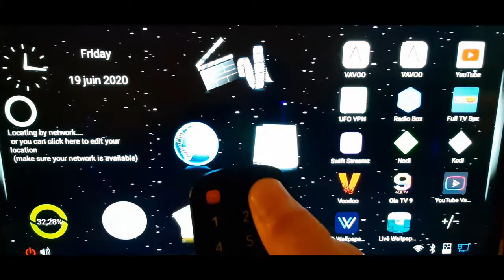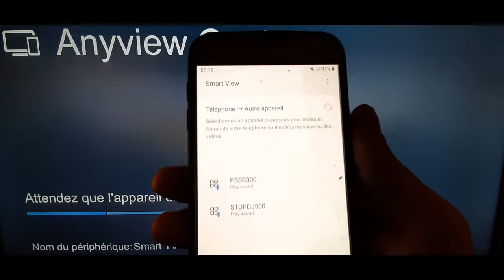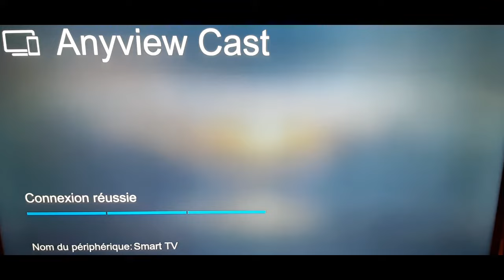CASTER / AFFICHER SON ECRAN TELEPHONE SUR ECRAN TV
Dans cette nouvelle vidéo je montre pas a pas les manipulations pour caster ou afficher son écran téléphone sur écran tv: windroitech

💛💛💛CASTER /AFFICHER SON ECRAN TELEPHONE SUR ECRAN PC💛💛💛